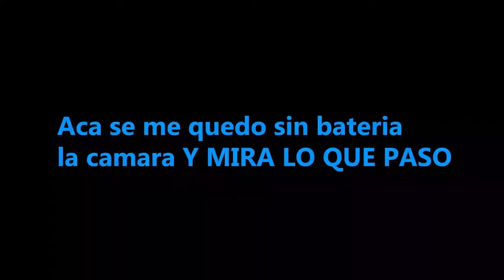NO LA CALCULE BIEN | Fortnite ZonaExtremo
en directo https//fb.gg/ZonaExtremo
Que pasa EXTREMOS? Bienvenidos a un nuevo vídeo, de Fortnite en este video juego diferentes martidas fails y algunas epicas.

Outro

Proximity: Cash Cash - Overtime